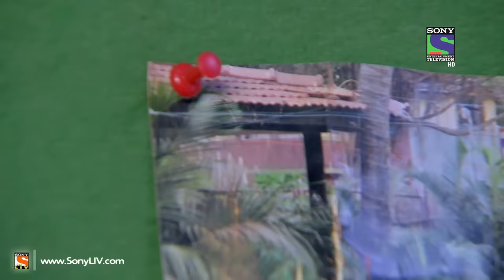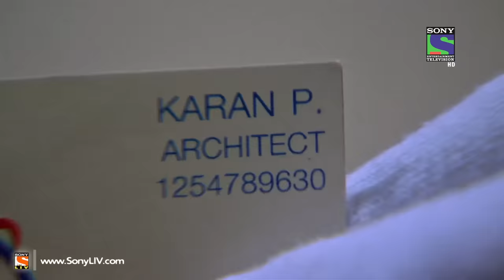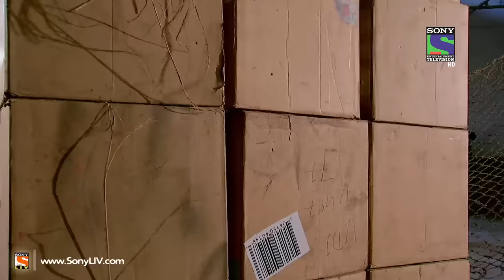CID - Painting ki chori 2 - Episode 1080 - 24th May 2014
A man launches his friend, an artist at an event. The event is soon raided by some art thieves who try to steal the paintings and end up killing the artist himself. Who were these thieves? Watch as the CID solves this case.